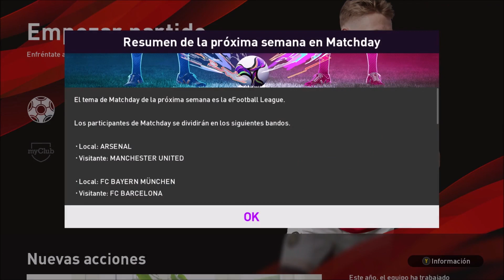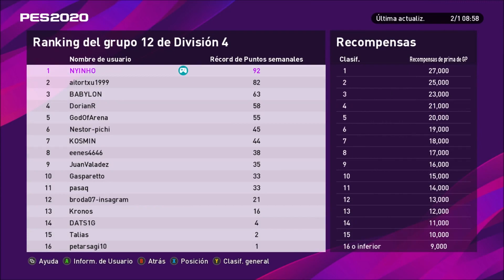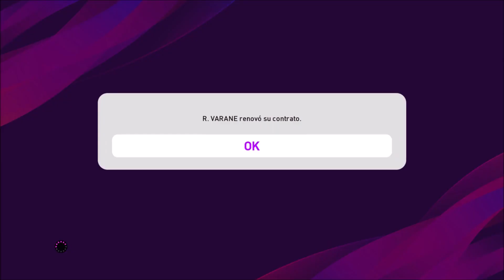Gané pero llegó el mantenimiento de servidores!!!! Parte 2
Año Nuevo, trucos nuevos para ganar??